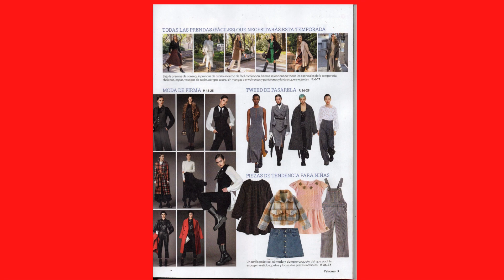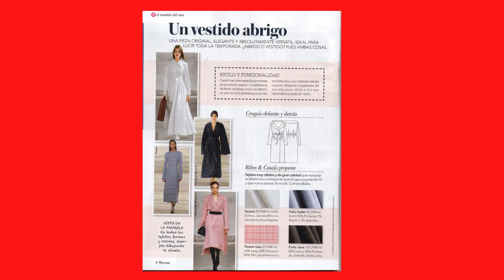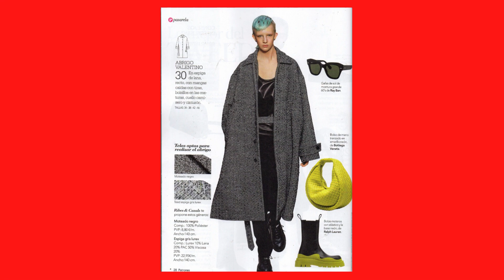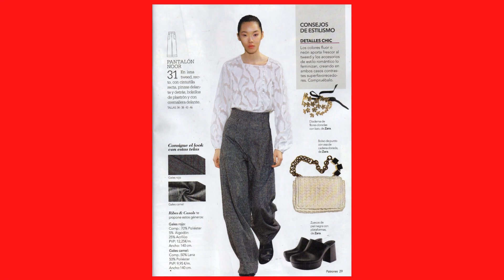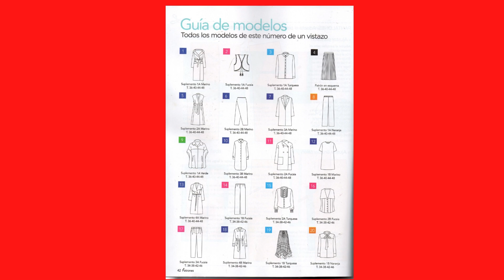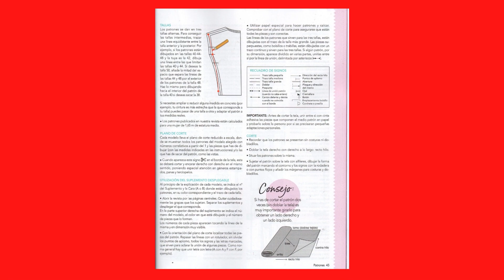ПРОДАМ ИСПАНСКИЙ ЖУРНАЛ ПАТРОНЕС - ЛИСТАЙТЕ - ПОКУПАЙТЕ - ПОДПИСЫВАЙТЕСЬ - СТАВЬТЕ ЛАЙКИ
В этом видео можно увидеть и полистать испанский журнал Patrones   . Если кто-то заинтересован в покупке этого журнала (в наличии 2 экз), то напишите мне на и я вам дам реквизиты для оплаты и перешлем этот журнал в любую страну мира.
Заходите ко мне в блог полистать там и другие журналы Патронес и Патронес Экстра (их там более 100 номеров).